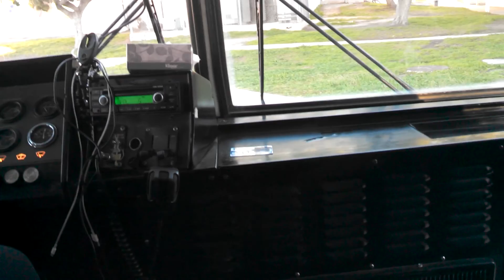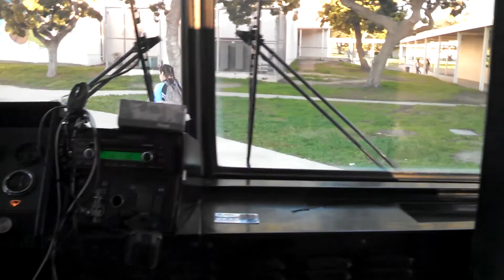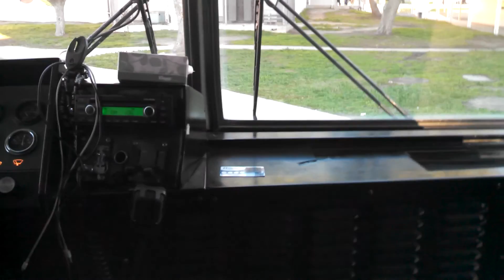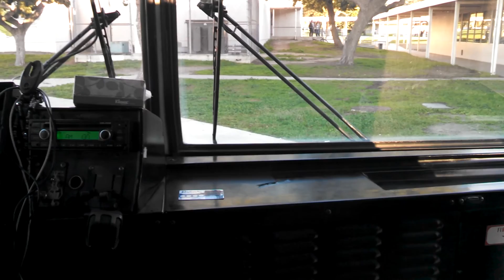Crown supercoach series 2 bus 68 ride!